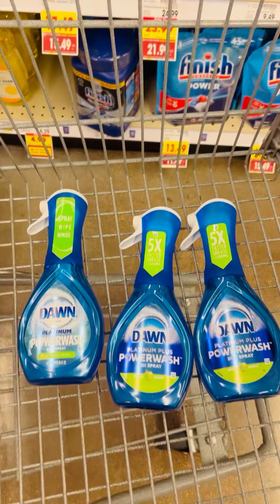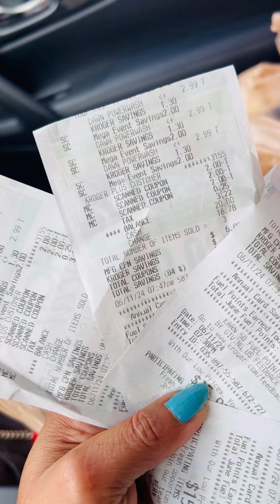Kroger mira nos quedan de maravilla 06/11/24